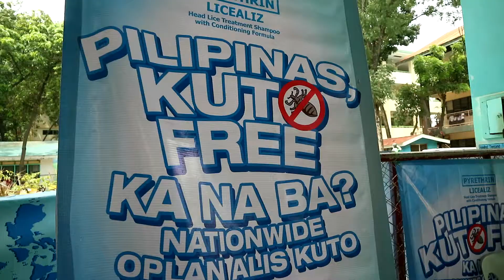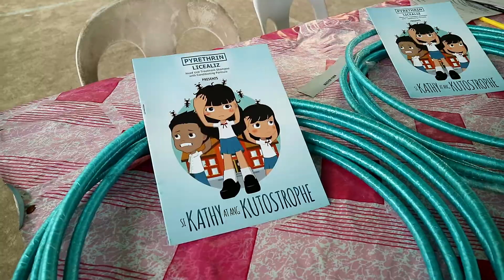4th year Kilusang Kontra Kuto with Licealiz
Lamoiyan Corporation’s Licealiz Head Lice Treatment Shampoo rolls out Kilusang Kontra Kuto Year 4, a yearly nationwide shampoo activity in it’s a commitment to battle head lice infestation or pediculosis and eliminate the social stigma associated with it.

Among the cities included in Licealiz Kilusang Kontra KUto Year 4 in Visayas is Cebu City where they will do educational talks about head lice and free shampooing activity in different schools.

Contrary to popular belief, the persistent ailment does not only affect children or people who do not practice good hygiene. Through this year’s campaign, Lamoiyan Corporation aims to emphasize that pediculosis can happen to any people regardless of hair lengh, gender, age, and even social class.

“For the past years, Lamoiyan was able to raise awareness and debunked misconceptions surrounding pediculosis by spreading the correct information. Head lice infestation can occur to anyone and, hopefully, people would start helping affected individuals rather than discriminating because it is a concern that has a solution”, shared Lamoiyan Corporation Marketing Director Ruby Rose Cavestany.

Lamoiyan Corporation’s Licealiz Head Lice Treatent Shampoo initiated in 2016 the Kilusang Kontra Kuto, a coalition that has been battling head lice infestation nationwide for kuto-free Philippines.

Now on it’s fourth year, Lamoiyan has partnered again with industry leaders such as DEPED, Drugstores Association of the Philippines (DSAP) and Mommy Bloggers Philippines to further spread the correct information about pediculosis and widely reach the grass roots.

Lamoiyan Corporation is inviting everyone to join their fight against head lice and be part of the Kilusang Kontra Kuto Year 4. To know more about the activities of Kilusang Kontra Kuto